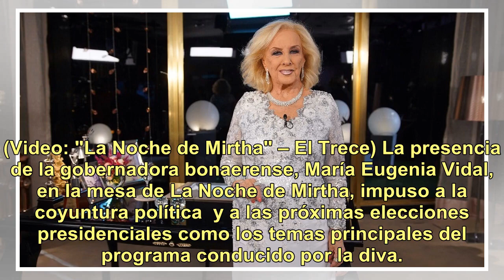La fórmula presidencial de Mirtha Legrand para las elecciones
(Video: "La Noche de Mirtha" – El Trece) La presencia de la gobernadora bonaerense, María Eugenia Vidal, en la mesa de La Noche de Mirtha, impuso a la coyuntura política  y a las próximas elecciones presidenciales como los temas principales del programa conducido por la diva. "¿La fórmula cómo será?...